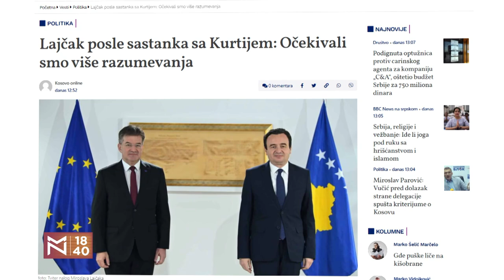Predlog za KiM: Dan(i) D? – gosti Marko Jakšić i Dragiša Mijačić